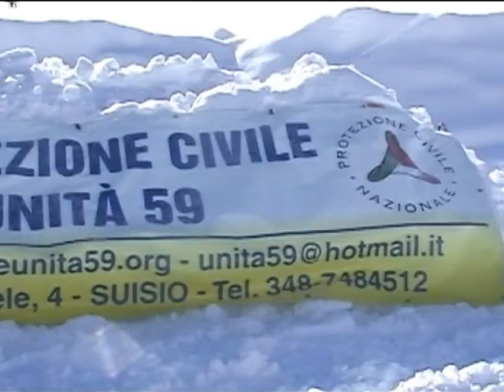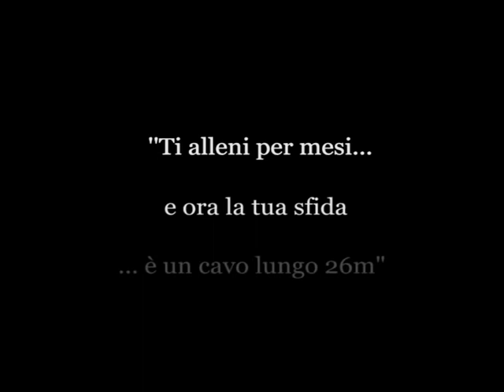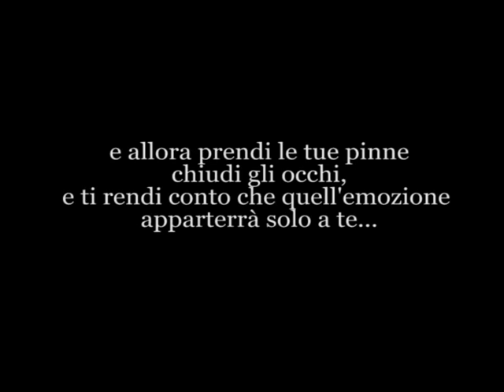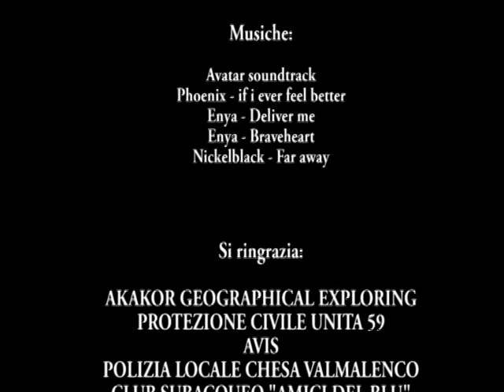APNEA SOTTO I GHIACCI - Daniele Tedeschi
Immersione sotto  i ghiacci presso il Lago Palù a Chiesa in Valmalenco grazie all'Apnea Team del Club Subacqueo Amici del Blu di Parabiago, Akakor, protezione Civile Unità 59, Vigili del fuoco,